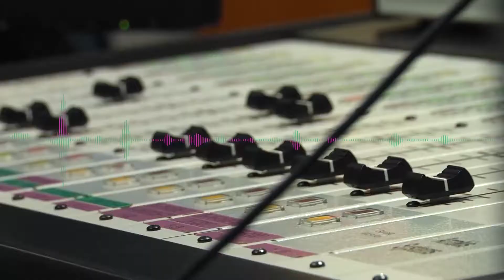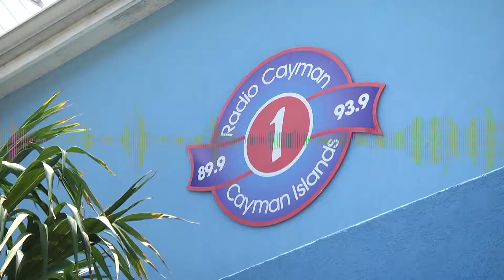For the Record Feb 5 2018